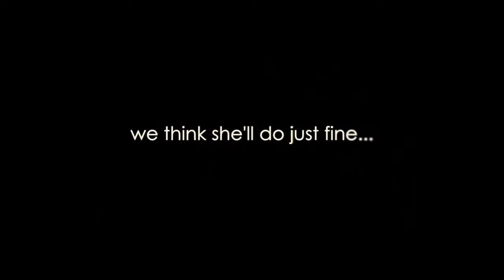BECW 2016 promo -- band practice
Believers' East Coast Weekend
"Work In Me" words & music property of Mark Jones, HISong